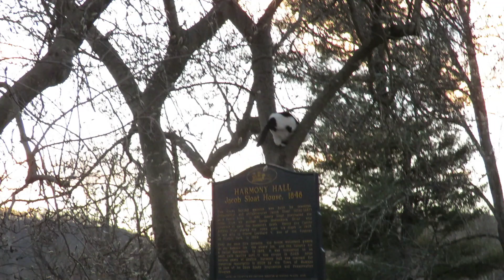Cat at Dawn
Cat climbs into a tree and jumps into another at Dawn.